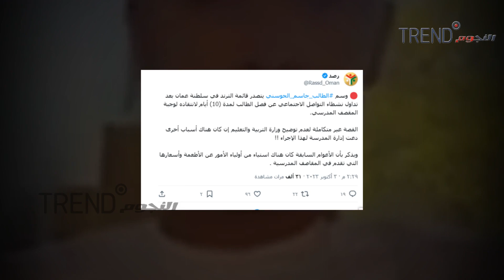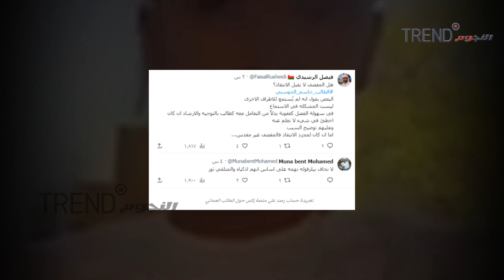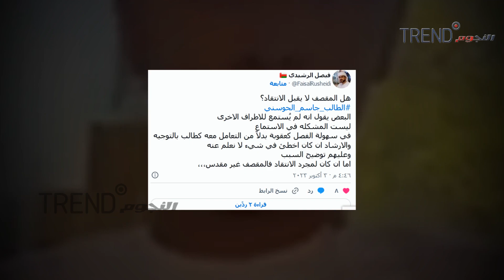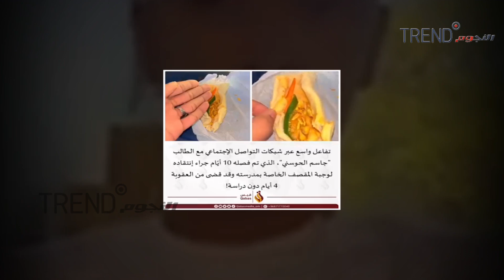الطالب جاسم الحوسني حديث العمانيين.. فيديو “وجبة الطعام” تسبب بفصله